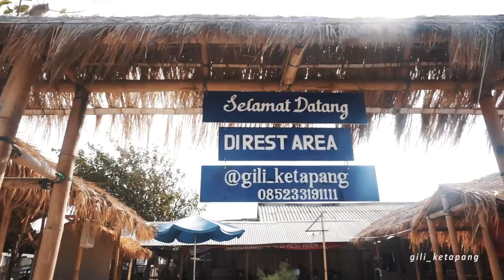GILI KETAPANG PROBOLINGGO - WISATA SNORKELING JATIM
Sekedar melepas penat dari rutinitas harian yang melelahkan. wisata pantai jadi salah satu alternatif liburan yang cukup dibilang murah meriah.
keindahan alam bawah laut Gili Ketapang yang terletak dikota Probolinggo - Jawa Timur, menjadi destinasi wisata favorit.
terdapat berbagai fasilitas yang disediakan, seperti yang saya manfatkan yaitu menggunakan agen wisata yang tersedia.